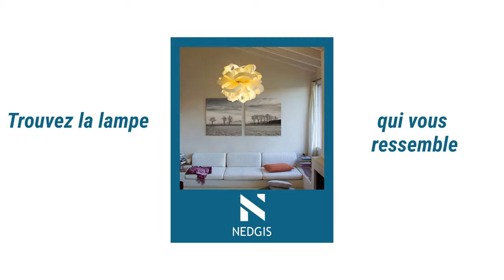Nedgis, un nouveau regard sur le luminaire 2